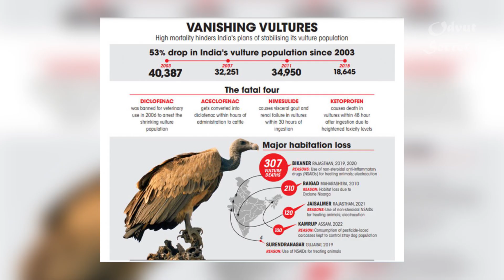বাংলাদেশে বাস করতো যে সুন্দর পাখিগুলো। যাদের দেখার জন্য কপাল লাগে। Extinct Birds From Bangladesh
KEEP LEARNING..
KEEP ENJOYING. 🙏😊

Scripts: Avijit Maji
Voice Over: Avijit Maji
1. This video has no negative impact on the original works (it would actually be positive for them).
2. This channel/video is also for teaching and learning  purpose.
3. It is not transformative in nature.
4. I only use bits and pieces of videos to get the point across where necessary.
5. Some images are also used for the giving the clearance about the topic to the viewers. Thanks for read this.